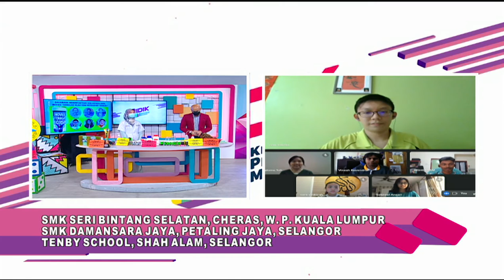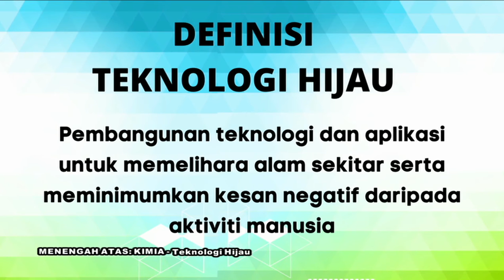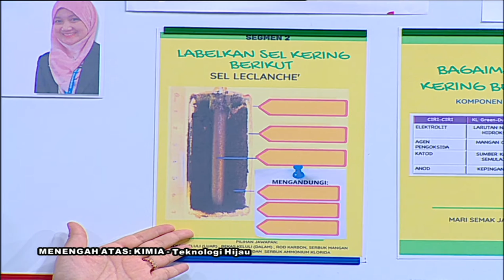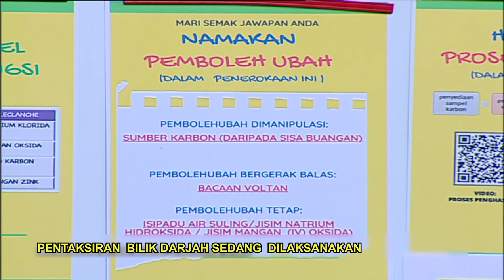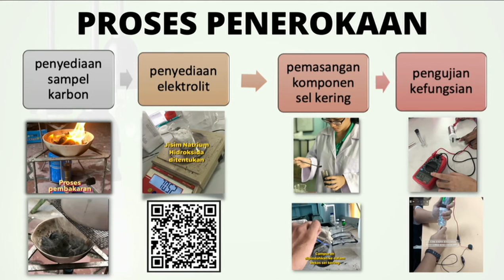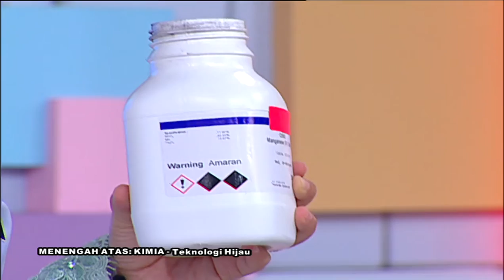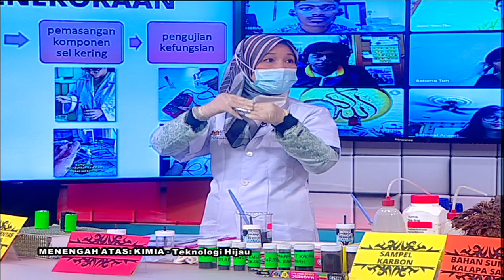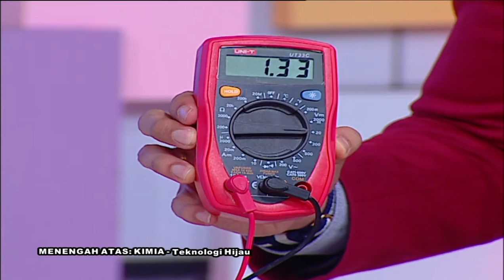DidikTV | Teroka Ep 262 | Menengah Atas | Kimia Teknologi Hijau